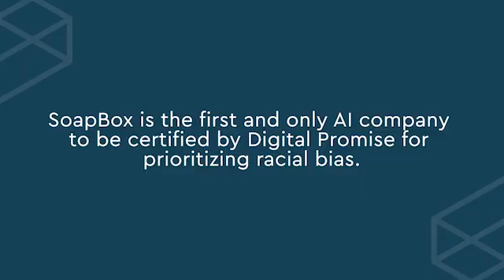Delivering Equity in Voice AI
SoapBox CTO Dr. Amelia Kelly talks about one of the many tests we apply to our voice AI to ensure it's equitable. The approach is called “Describe the Picture.”

Madison Jacobs of The EdTech Equity Project then explains why "Describe the Picture" is a simple, yet profound, way to ensure that voice AI understands children the way they speak naturally, with friends, parents, or siblings.

Watch the full conversation with SoapBox and The EdTech Equity Project on bias and equity in edtech

About SoapBox Labs

Since 2013, SoapBox Labs has been building speech recognition technology that caters to the idiosyncrasies and unique speech patterns of children. In the education space, our award winning voice engine powers preK-12 digital screening, practice, intervention, and assessment tools for literacy, math, language learning, and more. By the end of 2022, SoapBox had powered over 70 million learning moments (individual pieces of student feedback) through our global education publisher partners.

The SoapBox voice engine is proprietary and has been built from the ground up to power immersive and unbiased digital experiences for children ages 2 to 12 of every accent, dialect and stage of development. SoapBox is a privacy-first and equity-by-design company. In October 2022, SoapBox became the first AI company to be certified for Prioritizing Racial Equity in AI Design by Digital Promise.

For access to our low-code API or to tell us more about your use case for voice AI for kids, get in touch

About The EdTech Equity Project

The Edtech Equity Project provides edtech companies with tangible, technical practices for more equitable product design and development, and provides guidance for schools to prioritize racial equity during the edtech evaluation and procurement process. Our goal is to create strong partnerships across schools, communities, and the edtech industry to champion the needs of Black and Brown students.